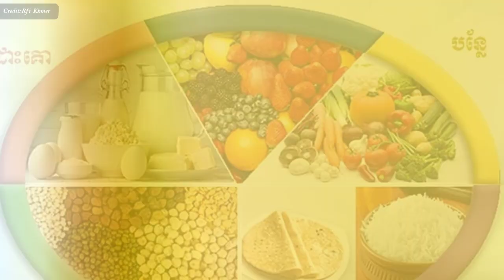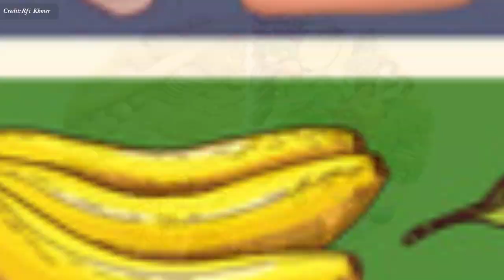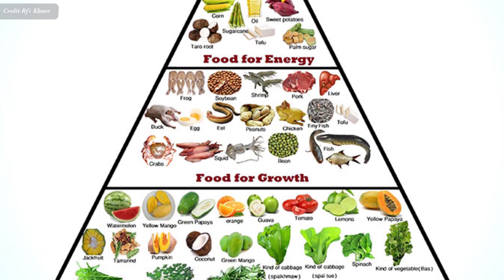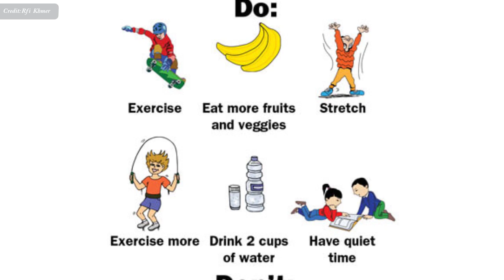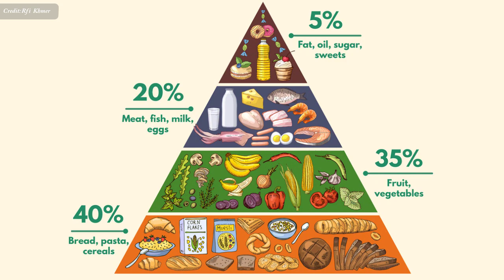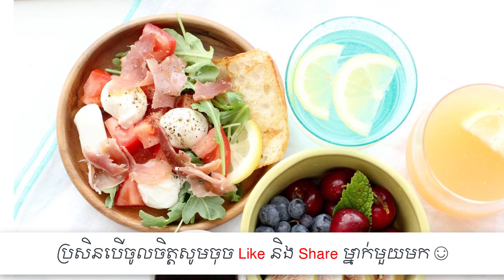ចំណី​អាហារ​ដែល​ផ្តល់​ប្រយោជន៍​ដល់​សុខភាព​ , Healthy Foods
In this video we want to show you about ចំណី​អាហារ​ដែល​ផ្តល់​ប្រយោជន៍​ដល់​សុខភាព​ , Healthy Foods , SUCCESS REVEAL

ការសិក្សា​ចុងក្រោយ​ ទើប​បាន​បញ្ជាក់​ជា​ថ្មី​ទៀត អាហារ​ក្នុង​ចាន​របស់​យើង​មាន​ឥទ្ធិពល​ខ្លាំង​ណាស់​ចំពោះ​សុខភាព។ ជ្រើសរើស​បរិភោគ​អាហារ​ គឺ​ជា​មធ្យោបាយ​ការពារ​ដ៏​ប្រសើរ​​ប្រឆាំង​នឹង​ជំងឺ​មហារីក ជំងឺ​ប្រព័ន្ធ​សរសៃ​ឈាម​បេះដូង ជំងឺ​ទឹក​នោម​ផ្អែម ជំងឺ​វង្វេងវង្វាន់។

✮✮✮✮✮ Enjoy!

✡ ABOUT US ✡
.: Why We create SUCCESS REVEAL channel :.
1. To inspire, Motivate, create new entrepreneur
2. Share Business knowledge, Entrepreneurship, Success
3. Free Business Education Online